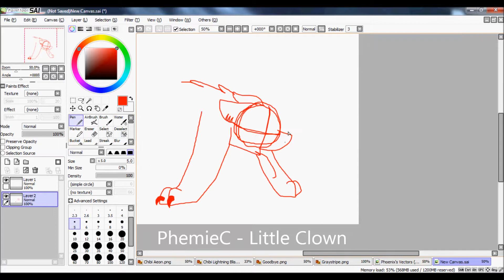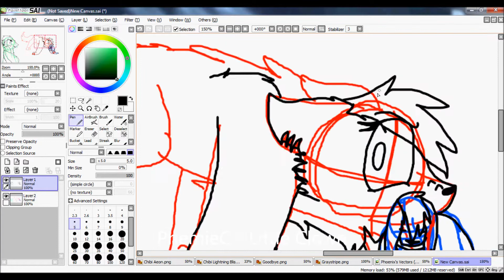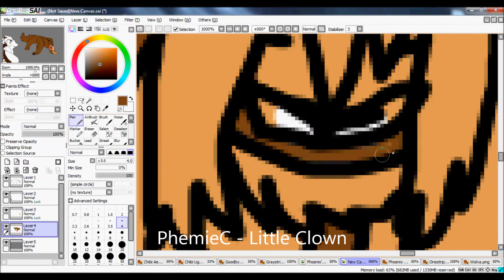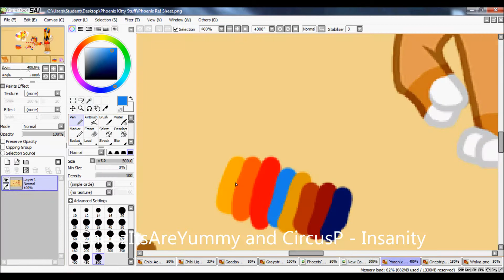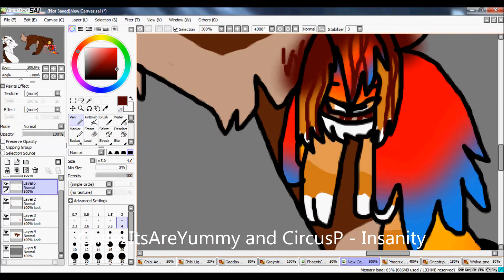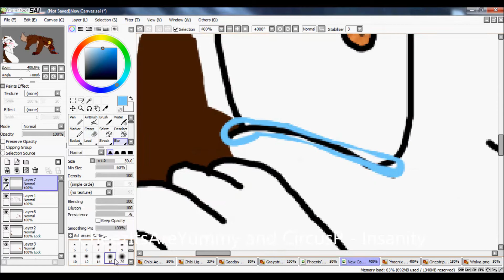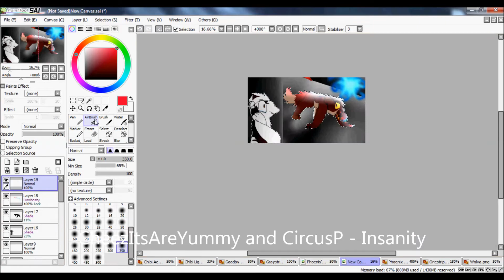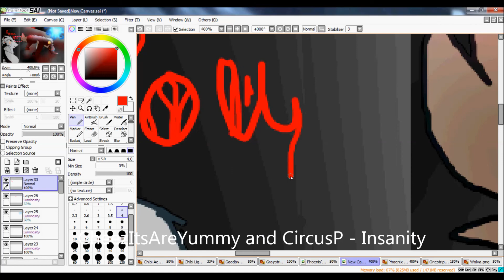(Late)Halloween Special - Genetics Never Lie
Sorry for it being late!
Wolva is a beast wolf, not an ordinary wolf. She can transform into a much more wicked and horrible creature, and she has knowledge of the past, present and future. However, she can also see alternate futures, trillions of them per which way you set your foot down on a piece of grass, so she never knows which one is the write one. Wolva's family caught and killed cats to suppress their killer urges, for its what they were bred to do, destroy and kill as much as they can. Wolva managed to suppress that urge for a very long time by killing squirrels, but lately shes been missing.. what would happen if she couldn't control her killer urges.. with all that knowlege.. and the fact she was bred to kill.. cats..

WHAT A LOVELY STORY :D

SONGS - Little Clown and Insanity, credits given in the video
CHARACTERS - Wolva and Phoenix belongs to me and my alternate account, Phoenix Kitty. Onestripe belongs to Silverstone 563.
BACKGROUNDS - Created by me
INSPIRED BY - I was watching Feral Pride and a gorey scene came up and then I said 'Hey, what would happen if Wolva went savage?' and here we are now